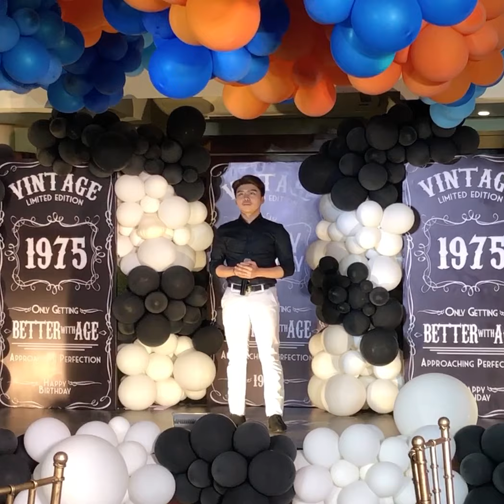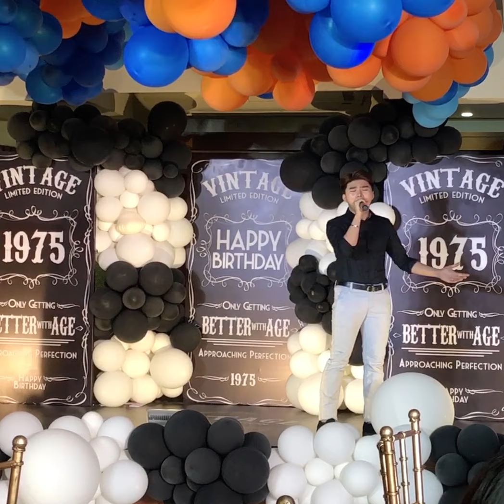PAUBAYA-ISAAC ZAMUDIO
Private Family Party-Special Guest
Artson Events Place